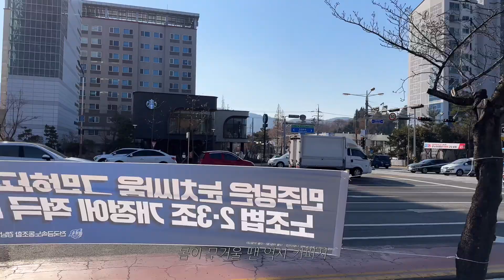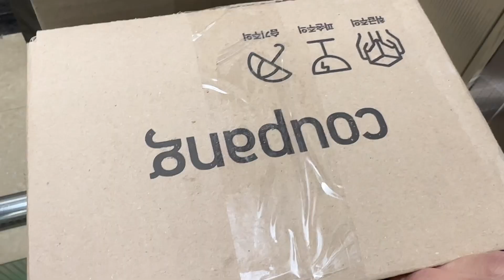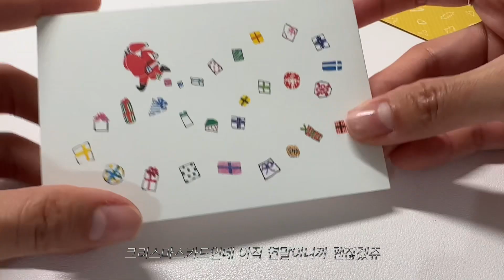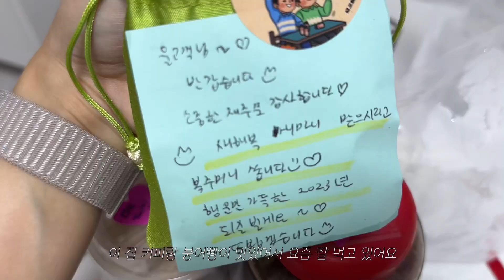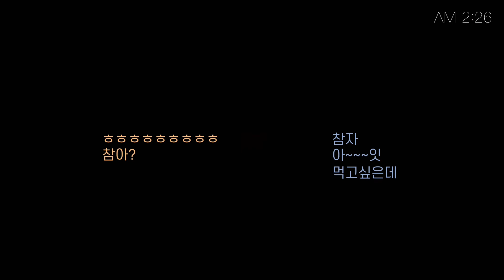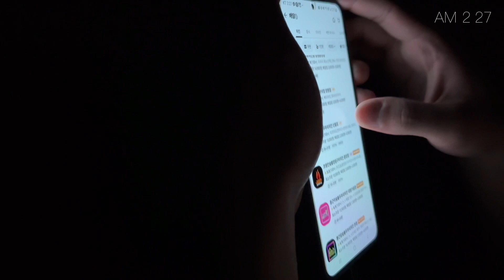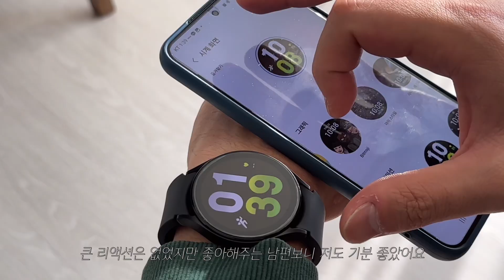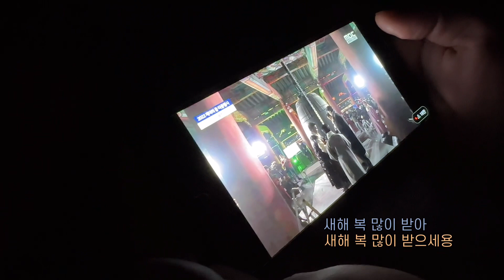VLOG| 연말 먹부림 | 일몰 실패 | 불고기덮밥 김치볶음밥 콩나물국 배추롤 파프리카전 크림치즈곶감말이 고추잡채 | 새댁일상🐤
안녕하세요 ZOE 입니다 (〃´𓎟`〃)
즐거운 연말보내셨나요~?
벌써 2023년이 시작되었다니...

저는 2023년을 시작하자마자 몸이 좋지않아서
이제서야 영상을 올리게 되었어요!

올해엔 행복하고 즐거운 일들만 가득하시고
계획하는 모든 바 이루시길 바랄게요 (*ˊᵕˋo💐o)

즐거운 저녁되세요!

CameraㅣiPhone Pro 14 & G7X Mark 2
EditㅣVllo

[Music]
- Write : 오늘의 일기 Oneul
Title : 오아시스, 여행가고 싶어지는 노래 등